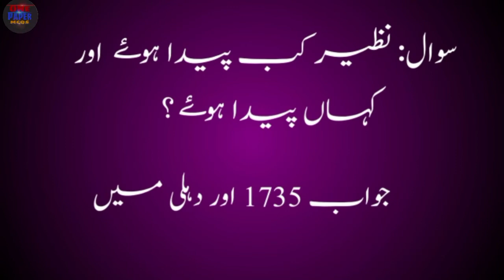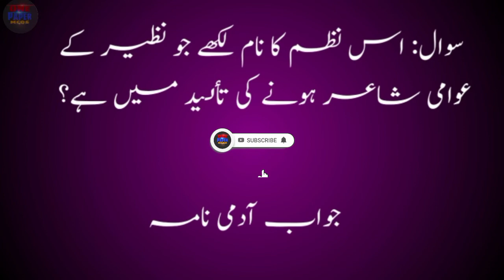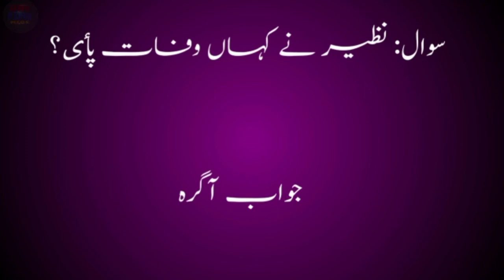Nazeer AkbarAbadi kon tha/Nazeer Akbarabadi ki life kesi thi |Who is nazeer akbarbadi|One paper mcqs